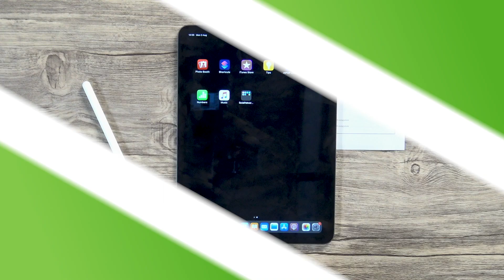วิธีใช้ iPad สแกนเอกสารด้วย App Files | Tips & Tricks by Studio 7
Studio 7 Tips & Tricks คลิปนี้มีวิธีสแกนเอกสารด้วย iPad มาฝาก เพื่อนๆคนไหนที่ต้องการเก็บใบเสร็จการซื้อของ หรือ ต้องการส่งเอกสารที่มีลายเซ็นของเรา App Files ช่วยเพื่อนๆได้

สแกนเอกสารด้วย App Files
1. เปิด App Files
2. แตะที่ไข่ปลา 3 จุด ด้านบน
3. แตะที่ Scan Documents
4. นำ iPad หรือ iPhone สแกนเอกสาร
5. แตะ Save เพื่อนำไปเขียนต่อ หรือสามารถส่งต่อได้ทันที